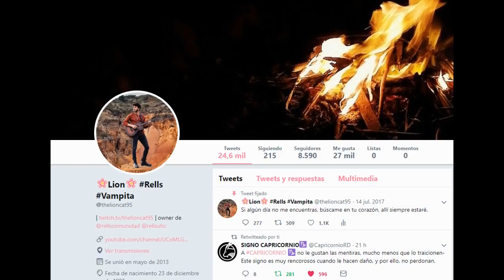VISITAMOS UN PARQUE DE AGUA CON UN PULPO GIGANTE😱 - ROBLOX